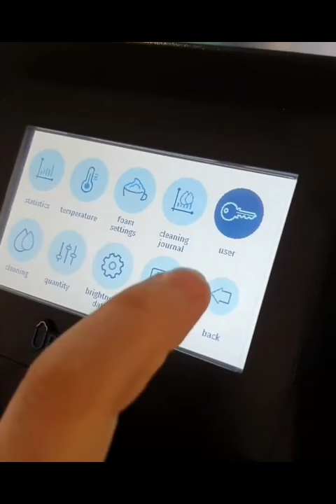Ubermilk Latte Art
With the simple touch of a button, this innovative machine will froth milk to the ideal temperature, where it can exhibit full sweetness and velvety smooth microfoam.
This feature allows barista's to concentrate on perfecting espresso shots and latte art; whilst also freeing them up to engaging with their customers.
Ubermilk is both reliable and hygienic, eliminating milk wastage thanks to unique automatic presets which deliver quality foamed milk, time after time.
This amazing machine features a 'built-in' individual controlling system; a cleaning system with journal; and delivers chilled milk on tap. Ubermilk can increase efficiency and workflow, decrease stress, and ultimately keep loyal customers happy and not standing in queues for extended periods.
With its sleek deign, Ubermilk will fit right into any barista's work station.